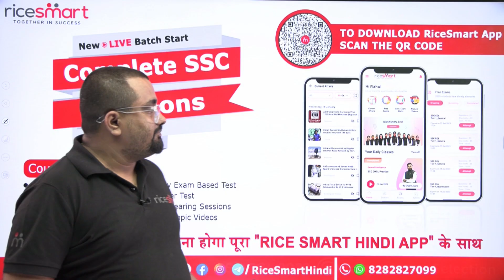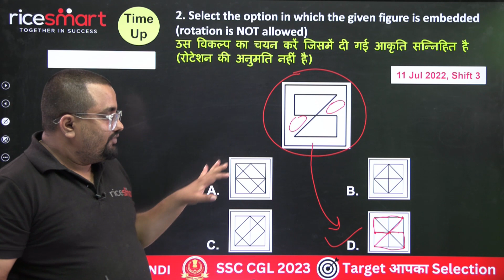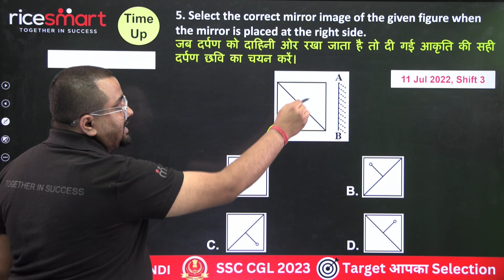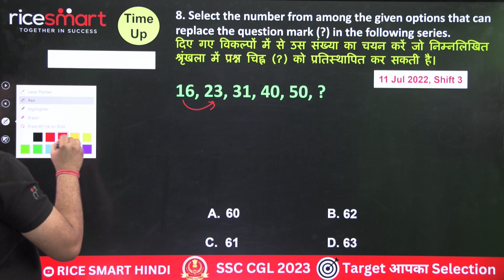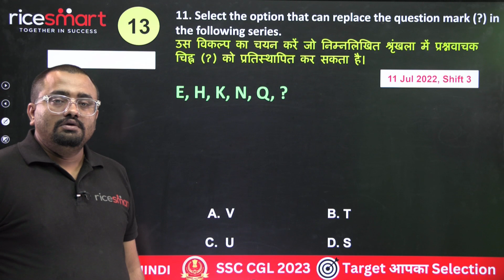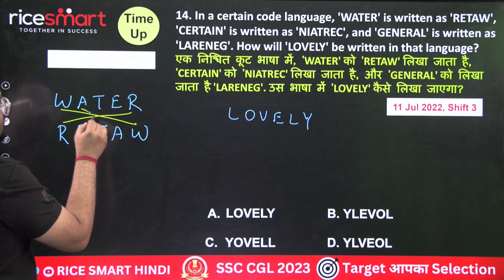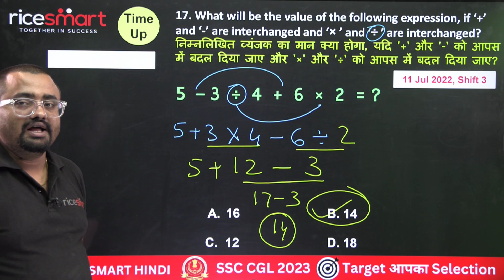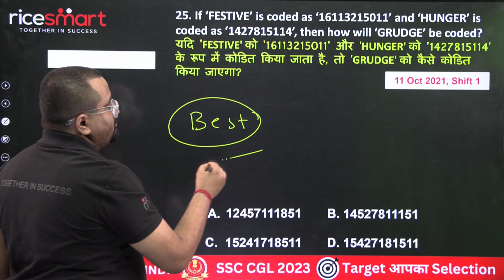SSC CHSL Mains 2022 | Reasoning Concept & Short Tricks | Reasoning By Ajay Sir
SSC CHSL Mains 2022 | Reasoning Concept & Short Tricks | Reasoning By Ajay Sir @ricesmarthindi

📢 SSC 2023 YouTube Daily Live Class Schedule💥

👉09.00 AM - Vocab Capsule By Mahima Ma'am
👉10.00 AM - Reasoning & Math For CHSL By Ajay Sir & Shyam Jee Sir
👉12.00 PM - Computer Special By Dheerendra Sir
👉03:00 PM - GK/GS Special By India's Best Team
👉04:00 PM - English Special By Mahima Ma'am
👉05:00 PM - Maths Special By Hansraj Sir
👉06:30 PM - Reasoning Special Shyam Sir
👉07:30 PM - Science Special By Ghanshyam Sir
👉09:30 PM - Static GK By Himanshu Sir

ssc chsl kya hai, ssc chsl, ssc chsl mains, chsl mains exam date 2022, chsl mains strategy, ssc chsl mains expected cut off 2022